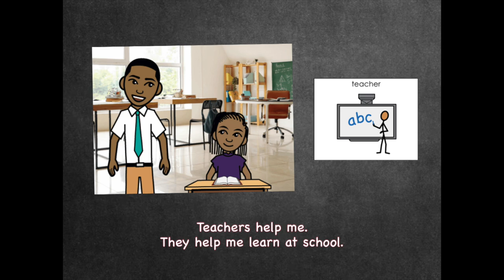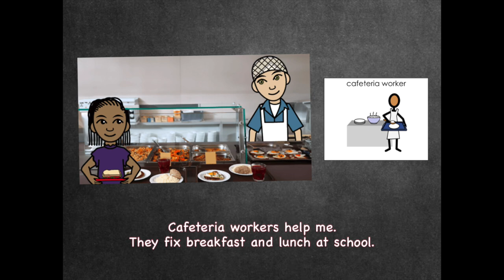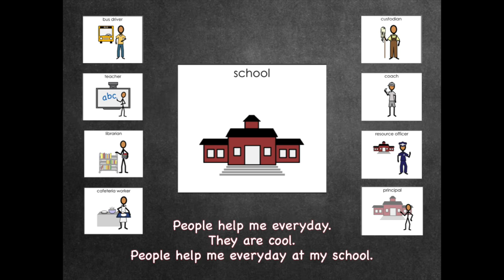My Cool School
This catchy tune helps students learn about the people that help them at their school.  This song is great to pair with the ULS story from K-2, Unit 11:  My Cool School.  Symbol images are from SymbolStix PRIME.